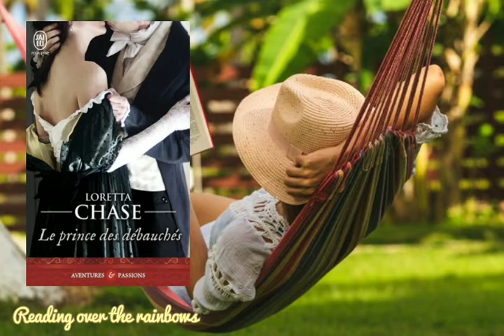5☆SLOW BURN/ENNEMIS ET AMOUREUX/MARIAGE DE CONVENANCE/PART2/ROMANCE HISTORIQUE